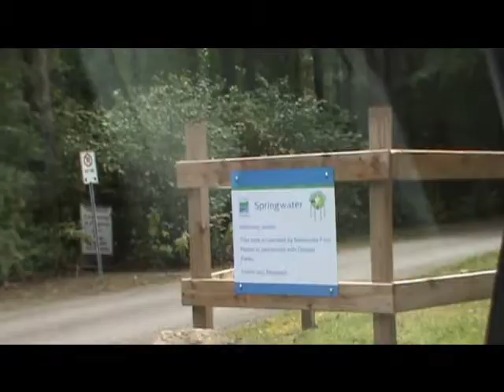Oct 11 2017 How to get there Springwater Prov Park Time to Play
HOW TO GET THERE: October 11, 2017 Early Childhood Education Film Screening at the Springwater Provincial Park just outside of Barrie Ontario at 6:30 pm